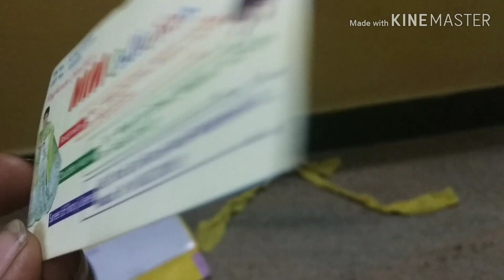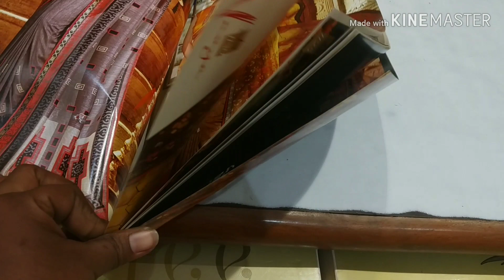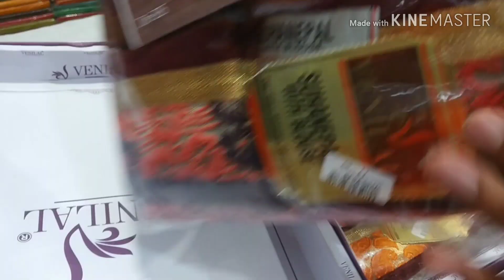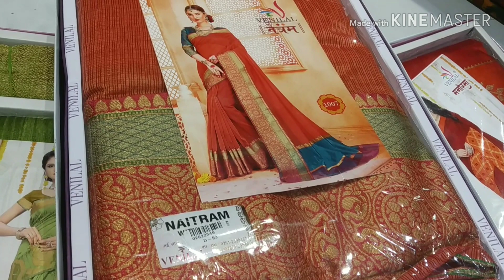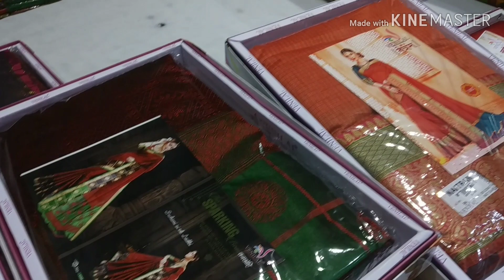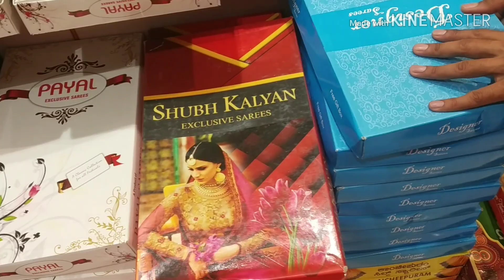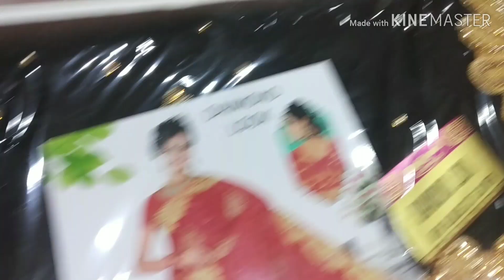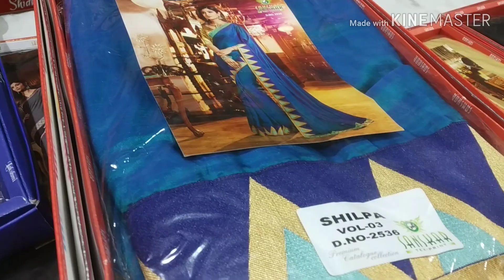Sarees new collection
வணக்கம்
                My shopping journey  welcome u all🙏
This video for sarees collection  shopping in Madurai. I select the shop bcoz  super collection.good service.  review & Demo in this video don't miss it, Normal price nice collection. So much variety . Any further details contact the shop.
Shop name : MM collection
                     65k,  1st, 2nd floor,
                     Mahal vadampokki street,
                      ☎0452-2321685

 U r watch my all videos pls press my logo go to the channel